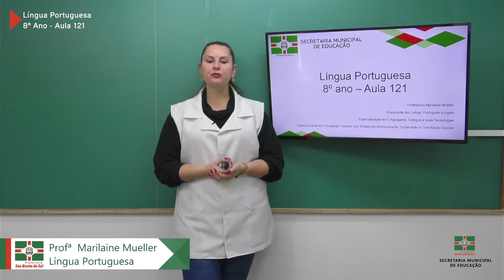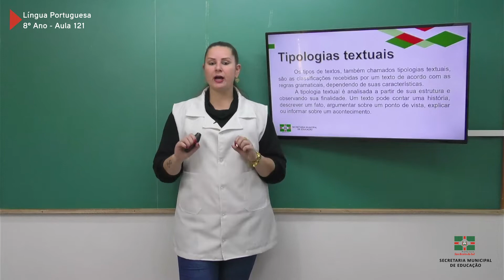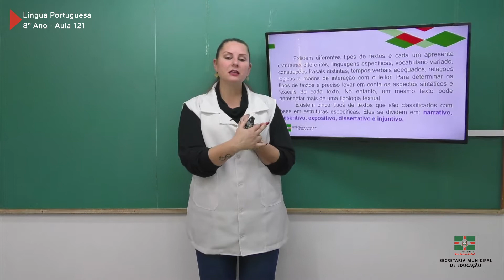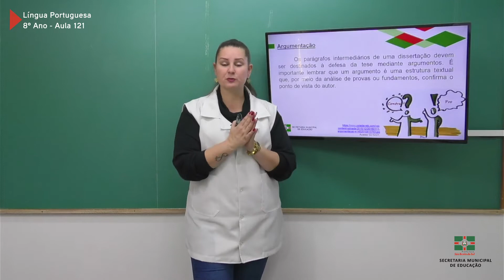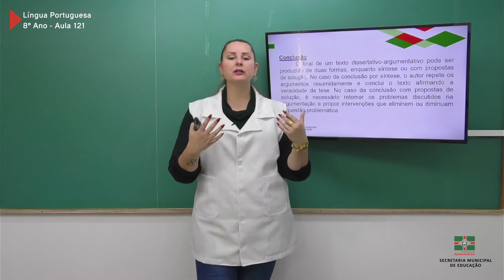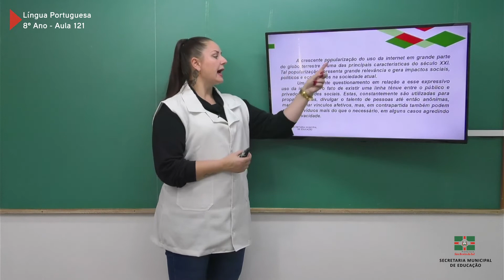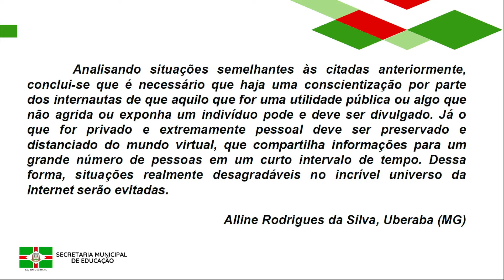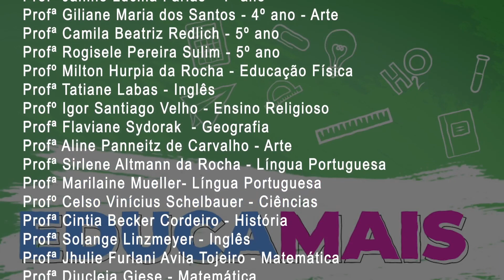8º Ano | Língua Portuguesa | Aula 121 | Tip. Textuais - Texto Dissertativo-argumentativo - Parte 1